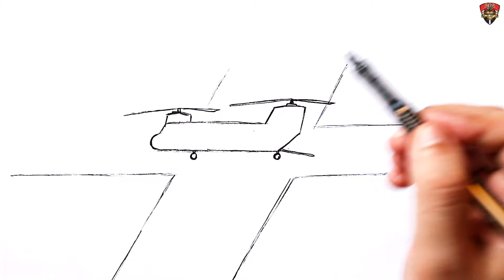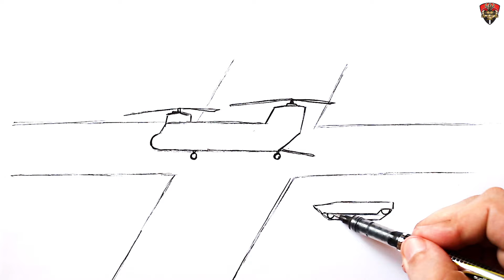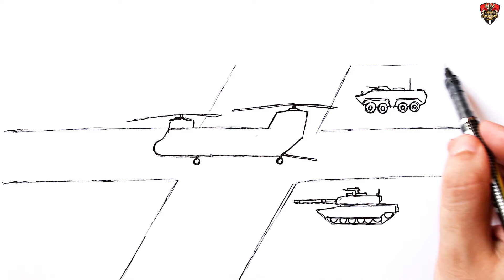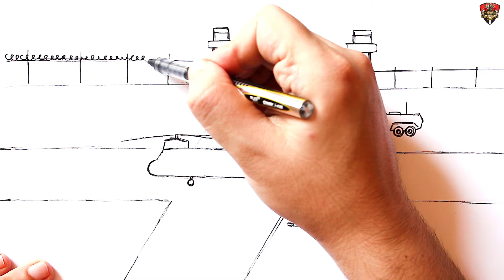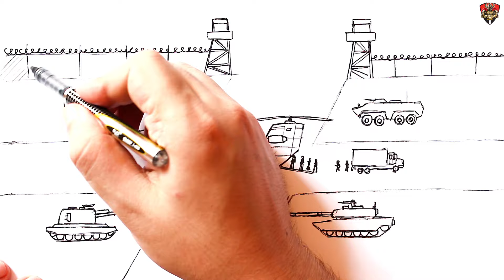How to draw a Army Base | Military Drawing | Taurus Art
Learn How to draw a Army Base : Easy Step-by-Step Drawing Tutorial for Beginners. Show you How to draw a army base easy . Drawing a military vehicles easy . Military base drawing

Watching my video drawing lessons you will draw easily and simple. I will show you how to draw a base